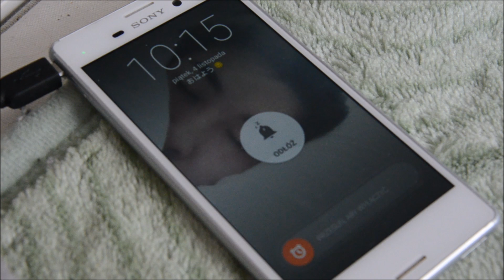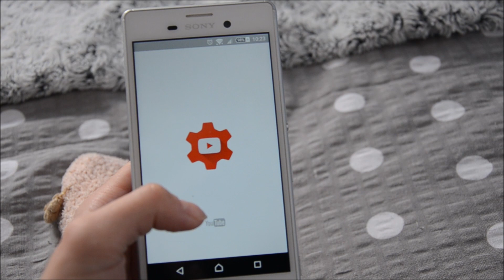GET READY WITH ME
Dzięki za obejrzenie! Proszę o łapki w górę, jeśli filmik Ci się podobał. Zapraszam do subskrypcji, komentowania i na razie!

Golfik i spodnie: Pull&Bear
Kosmetyki:
 - podkład: Lirene podkład rozświetlający nr. 03
 - korektor: Miss Sporty Perfect Stay nr. 001
 - puder: Avon Ideal Flawless
 - bronzer: Miss Sporty Tan Up nr. 020
 - cienie: Avon True Colour
                Miss Sporty nr. 413
 - tusz: Avon Super Shock
 - szminka: Lovely KLips Milky Brown